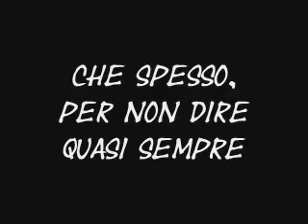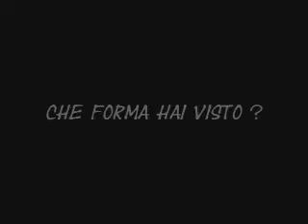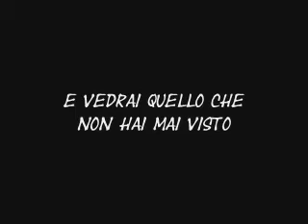35 il punto di vista xvid